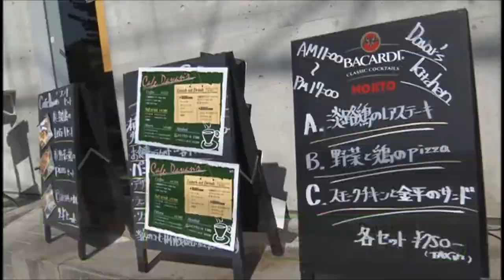阪神シティライフ9月前半：Vegetable＆Chicken Davar's Kitchen (ダバーズキッチン)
阪神間の旬の人、NewOpenのお店、地元お取り寄せ商品、パティシエおススメのス­イーツなど、街の最新情報をどんどんお届けしていきます！

Vegetable＆Chicken　Davar's Kitchen　(ダバーズキッチン)
営／ランチ　　11時～17時
　　ディナー　17時～24時(L.O23時)
水曜定休
西宮市久保町8-18-1F